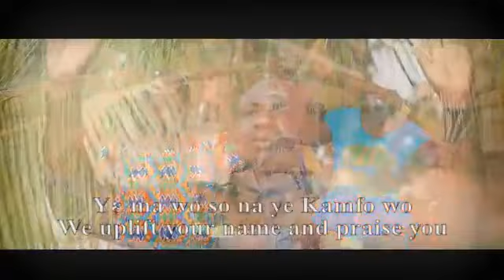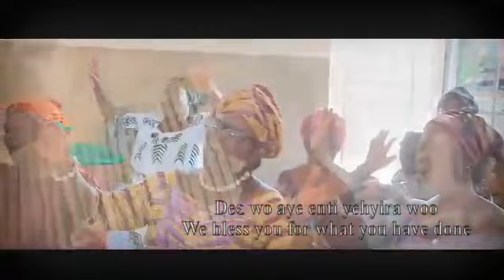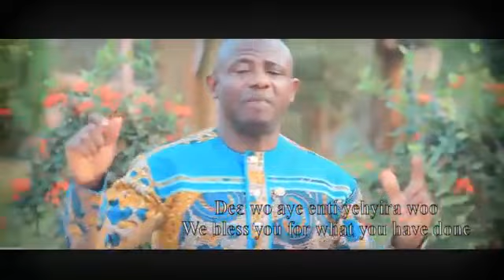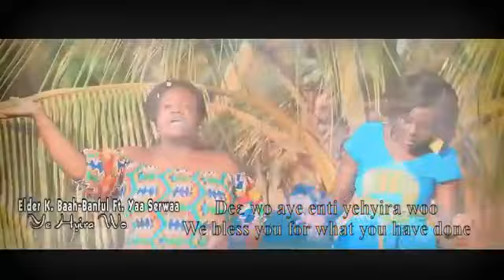Elder kwadwo Baah-Banful Ye hyira wo (Official Music video)